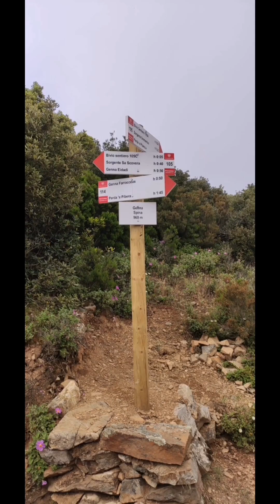trekking punta Cammedda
la giornata caratterizzata soprattutto per scoprire alcuni  rari endemismi del luogo e del periodo tra cui:
 Viola Corsica, Arenaria Balearica e la Saxifraga Corsica, grazie al clima abbastanza raro per il periodo abbiamo potuto respirare un'aria gradevole primaverile.
La fioritura ci ha stupito, il profumo del Timo e del Elicriso ci ha avvolto e il giallo della Genista Sulcitana ha colorato il nostro percorso.
L'associazione Parco Monte Linas Gonnosfanadiga vi ringrazia per la fiducia dimostrata 💞.